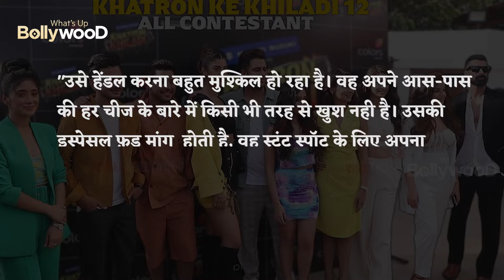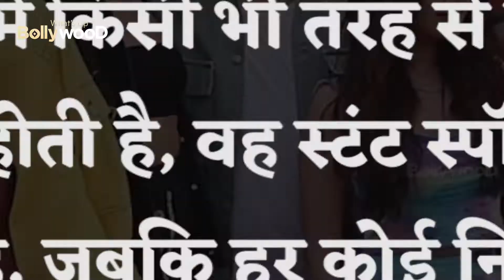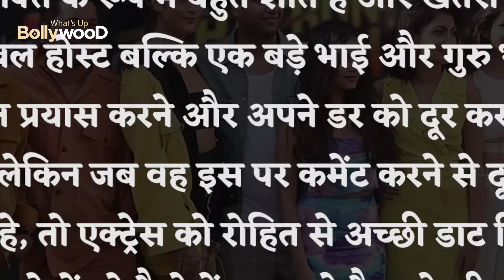Khatron Ke Khiladi 12 Top TV actress throws tantrums on the sets of Rohit Shetty's show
bollywood updates : Khatron Ke Khiladi 12 is all set to premiere from July 2 onwards. The stunt-based reality show hosted by Rohit Shetty is one of the most popular reality shows on Indian television. The celeb contestants have already reached Cape Town where the new season is being shot. The stunts have started and we recently saw how Kanika Mann got severely injured while performing one of the stunts. However, there is one shocking update that has come our way about one of the celeb contestants on Khatron Ke Khiladi 12.

This is one popular TV actress who has been giving the crew a tough time on the sets of KKK12. This said actress has been throwing continuous tantrums and making unreasonable demands. Our source privy to the details tells us, "She is becoming very difficult to manage. She is somehow unhappy about everything around her. Her specialised food demands are getting crazier, she wants her own separate commute for various stunt spots, while everybody is scheduled to travel together."

The source further revealed that the actress has been having a bad time adjusting with other contestants as well. "Perhaps it is her attitude that she needs special and extra attention compared to the others that is responsible for others distancing themselves from her. Not sure how she will survive the reality show since it is the strength and support that one gets from peers that helps you see through the challenges of the game," said the source.

Another source from the channel managing the reality show Khatron Ke Khiladi 12 said that her demands had started before even heading to Cape Town, "For us, each contestant is equally important, irrespective of the level of their popularity. Taking care of their comfort and convenience is of utmost importance and all the required aspects are already in place. That said, we cannot be giving special treatment to one person as it will be unfair and unprofessional." Talking about how Rohit Shetty has been taking these tantrums on his set, our source reveals, "Rohit is very calm and patient as a person. And for Khatron Ke Khiladi, he is not just the host but also a big brother and mentor to the contestants whom he pushes to try harder and overcome their fears. But while he has been keeping away from commenting on what is going on, if these tantrums continue, the actress is sure to get a nice hearing from Rohit, who knows how to shake people out of their imaginary bubble and show them the reality that they are there for on his sets."

Do you like this video please let us know in comment box for more updates keep watching whatsapp bollywood

News Khatron Ke Khiladi 12 Top TV actress throws tantrums on the sets of Rohit Shetty's show Hindi ||

new movie,
movie,